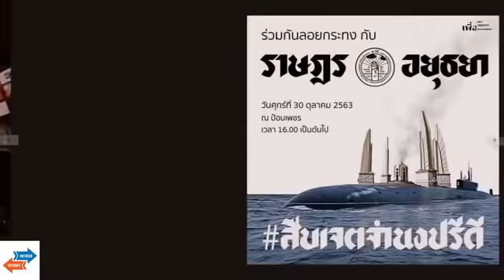ตรงไปตรงมา : อานันท์ ปัญยารชุน เตือนประยุทธ์....ได้ยินประชาชนขับไล่หรือไม่ ??